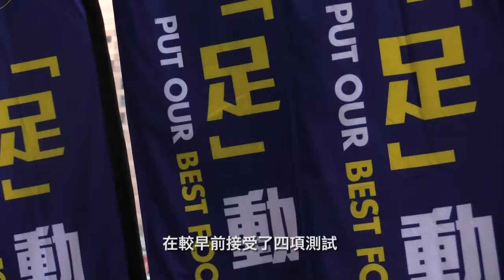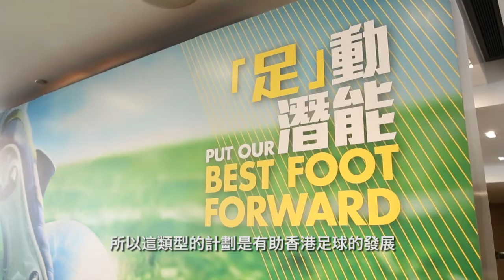2015「賽馬會青少年足球體適能」– 新聞發佈會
體能是足球運動不可或缺的重要一環，「賽馬會青少年足球體適能」，能夠有效及仔細地反映出，香港與外國青年球員在體能上的差距，從而令球員清楚知道自己的強項、弱項，再透過各種訓練，提升他們的體能水平，對青少年長遠發展有莫大裨益。港隊主教練金判坤指出港隊投放資源去加強技術及戰術層面，去追趕世界水平，惟體能與外國球隊還有一定差距，而此計劃正可協助香港足球發展更趨完善。